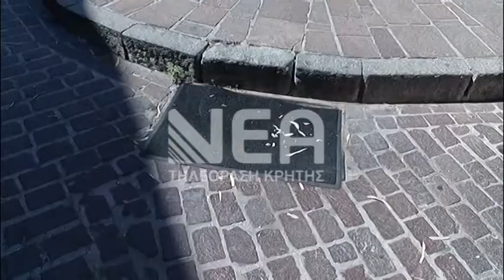Δυσοσμία στην Παλιά Πόλη του Ρεθύμνου